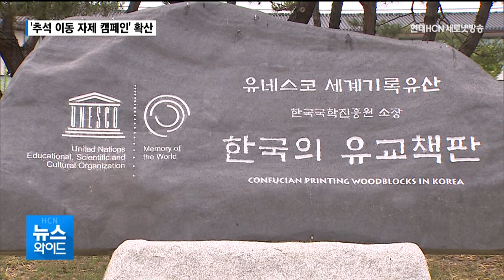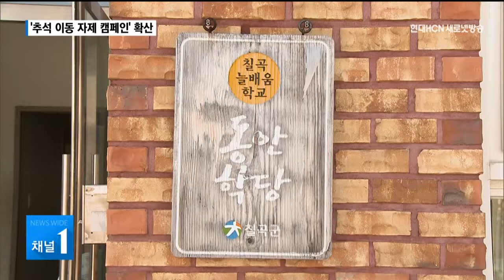확산하는 '추석 이동 자제 캠페인'…조선시대에도 역병 돌면 차례 안 지내 / 대구경북 현대hcn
[앵커멘트]
코로나19 확진자가 여전히 백명 대를 유지하고 있습니다.

정부가 '추석 연휴 이동 자제'를 권고한 가운데
종갓집부터 뒤늦게 한글을 깨친 어르신까지
고향집 방문을 자제하는 캠페인에 동참하고 있습니다.

전보근 기잡니다.